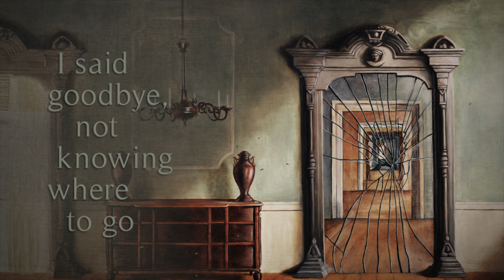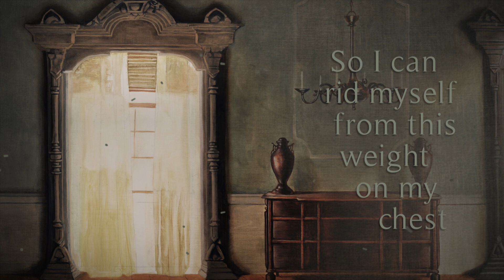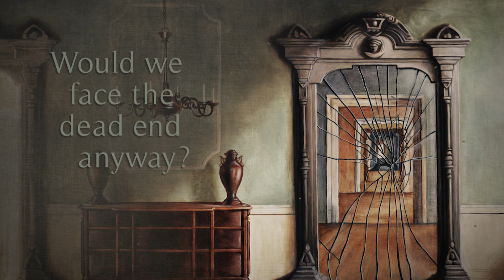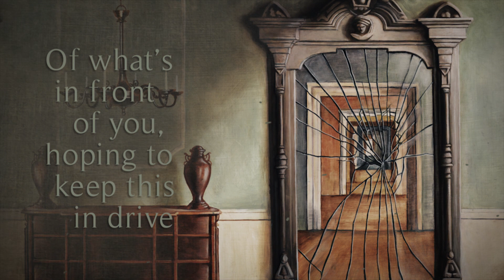Trespassers - "Dead End" featuring Michael Roe of Daisyhead (Lyric Video) - Available Now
From the "Rival Glass" EP available now CD and at digital outlets on Spartan Records.

* Stay up-to-date on the latest news, new music, releases, and more